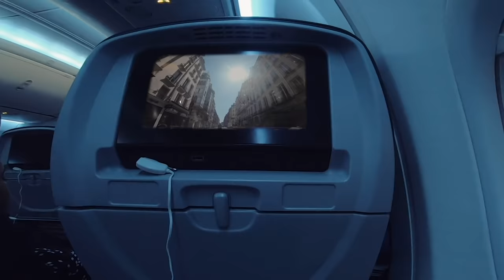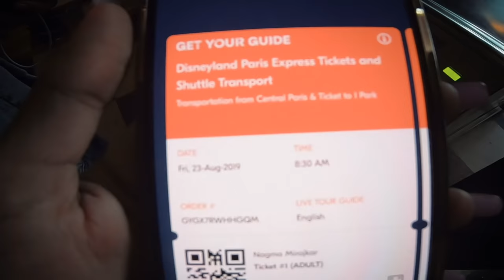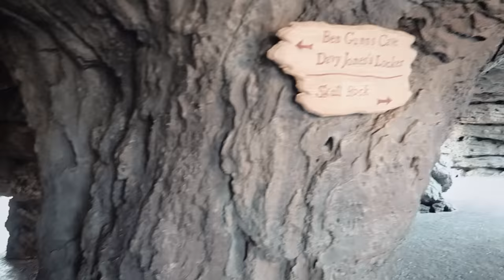WE WENT TO DISNEYLAND PARIS 😱 || PARIS VLOG PART 3 || NAGMA MIRAJKAR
This was one of the BEST DAYS of my life. We went to one of my most “dreamed of” places: Disneyland Paris ! 🥺💜

Though it didn’t went too good because of:
Weekend: it was crowded to another level
Summer: choosing correct weather matters alot. I couldn’t handle the heat. First too days were quite chilly, but this day was extremely HOT !
But, I am extremely grateful I got to experience Disneyland which is a dream place to many. I know the vlog isn’t as interesting as it should be, nor did I ace it as a Vlogger. Sharing these memories with you all, especially during this lockdown, was the only point of uploading this video. Don’t judge me pleeeej.

If you haven’t seen the Part 1 and Part 2, here are the links: